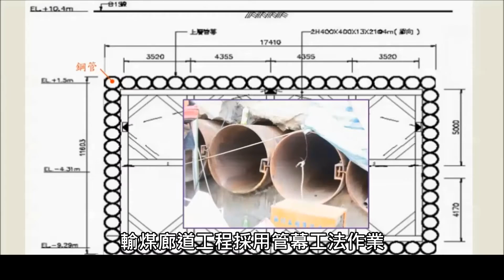林口電廠輸煤廊道 全台最大管幕工程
林口電廠更新擴建計畫中，為了穿越西濱快速道路，連接碼頭的煤廠和電廠，工程使用管幕工法「先撐後挖」。工作人員需要爬進直徑僅有80公分的鋼管內，使用小機具鑽碎土石，可以說是非常辛苦而困難的工程。